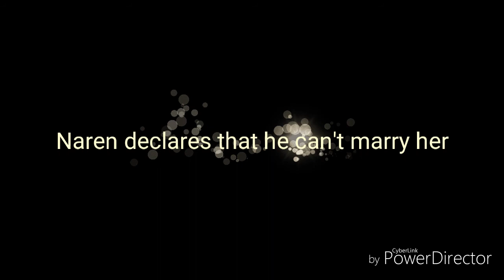Piya Albela June 28,2017- preview